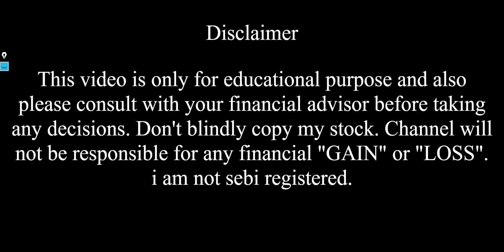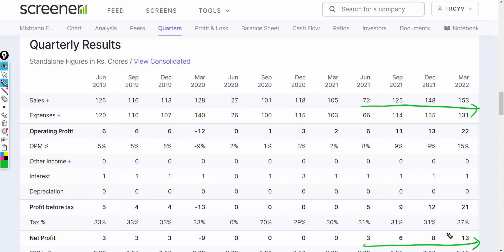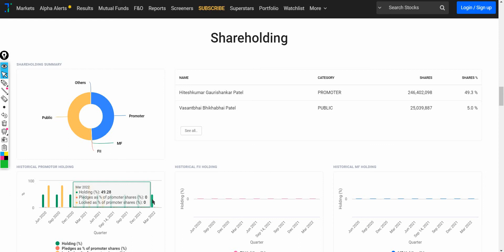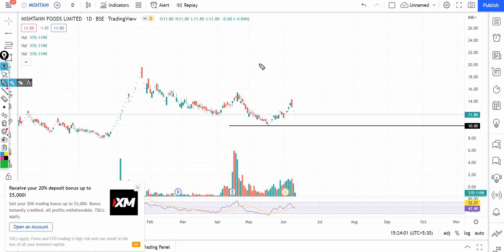Mishtann Foods share latest news || Stock Market Hill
In this video I Have done fundamental analysis as well as technical analysis on Mishtann Foods.